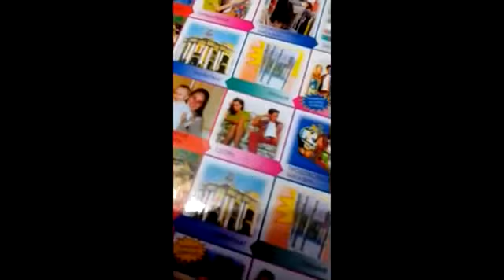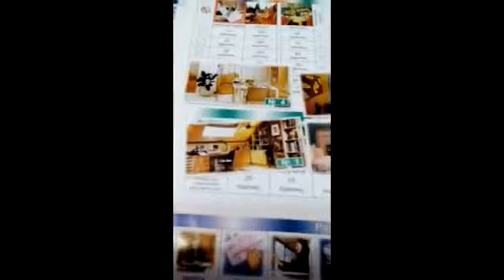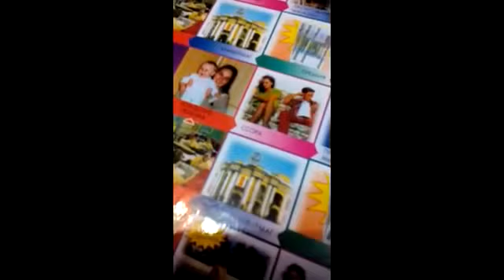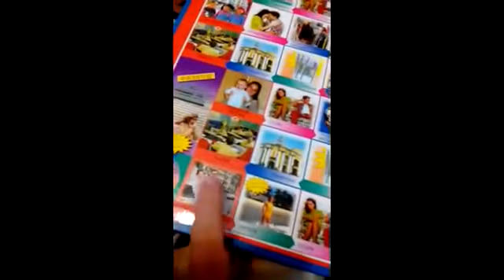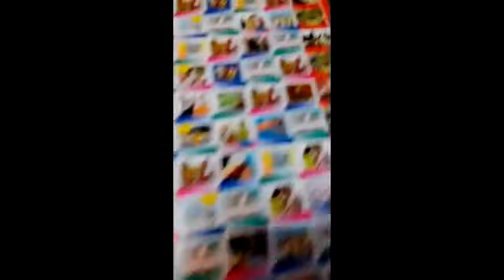Настольная игра для девочек Наша семья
Настольная игра Наша семья предназначена в основном для девочек (хотя в нее могут играть и мальчики ,которым интересна тема семейной жизни). Настольная игра Наша семья - это игра типа "менеджер"  на тему "дочки-матери".